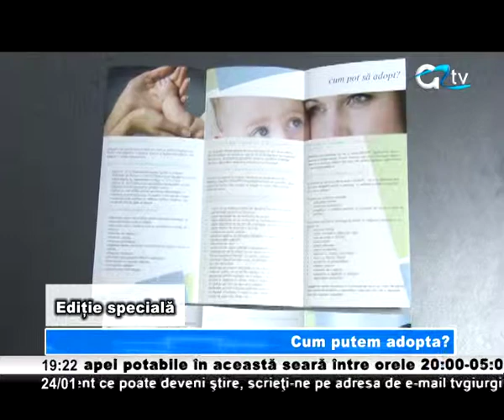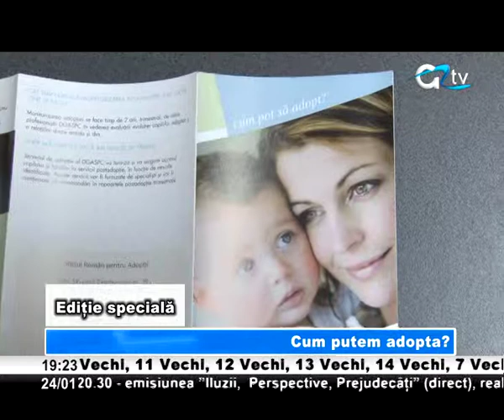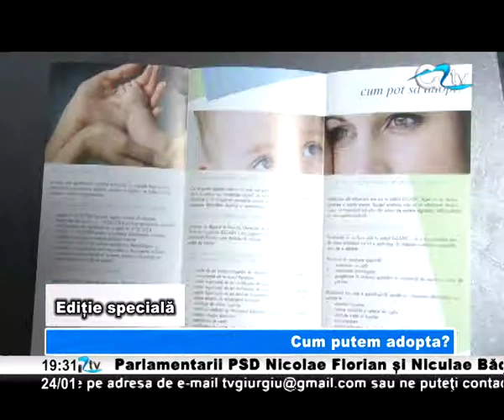24 IAN EDITIE SPECIALA